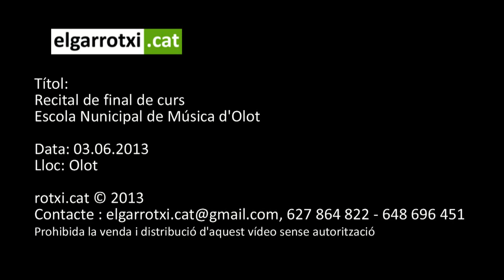Recital de final de curs de l'Escola Municipal de Música d'Olot 2013